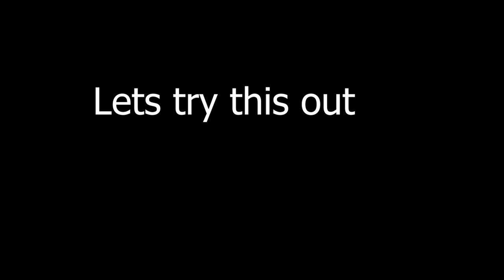You’ve Got to Try This Crazy Glitch (Pokémon Scarlet and Violet) (Credit to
Figured out how to get Pokémon inside the school in Pokémon scarlet and violet
credit to @LuckyPunchYT for this